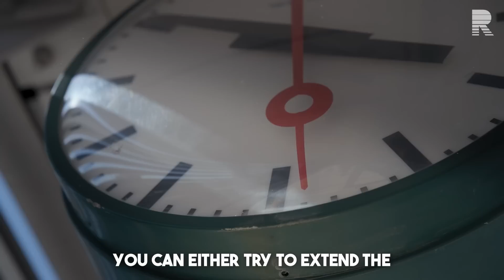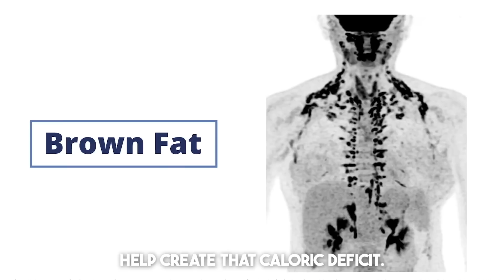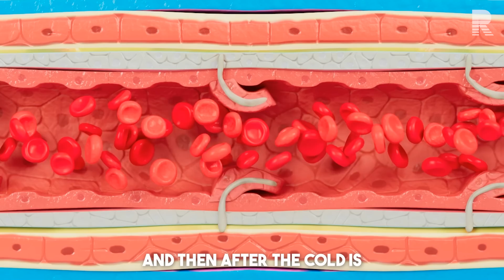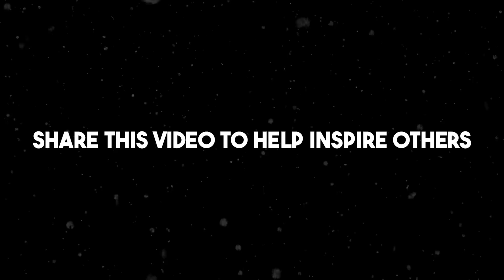The ALL-IN-ONE Solution for Energy, Focus & Fat Loss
Andrew Huberman shares the myriad health benefits of cold exposure on the human body, including increased focus, dopamine, grit and resilience, improved mood, physical performance, metabolism and fat loss, testosterone, and sleep. He also shares practical tips on how to do cold exposure in a safe manner.

00:00 Intro
00:28 Deliberate cold exposure
00:59 The right temperature
01:31 Cold showers vs. ice bath
01:59 Epinephrine, stress, and resilience
04:16 The right mental state
04:41 How often  to do cold exposure
06:00 Effects on metabolism
08:07 Effects on physical performance
09:45 Effects on testosterone
11:24 Effects on sleep and wakefulness